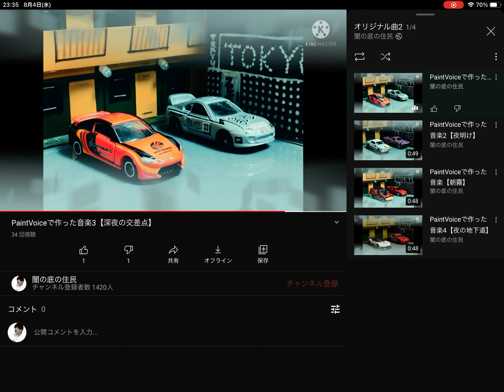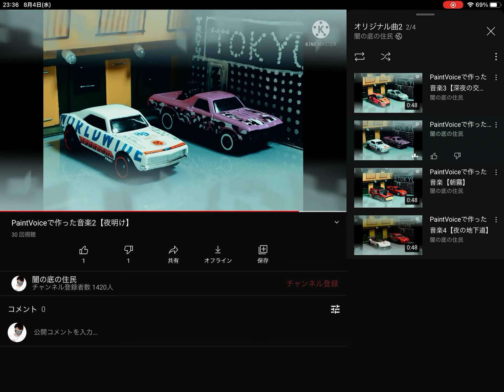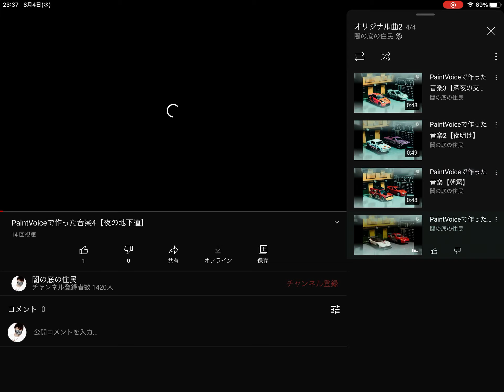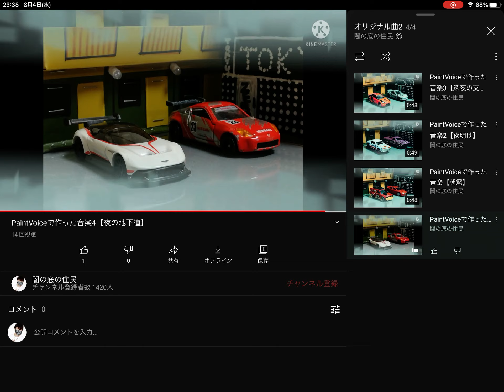PaintVoice作曲まとめ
PaintVoice作曲まとめです。